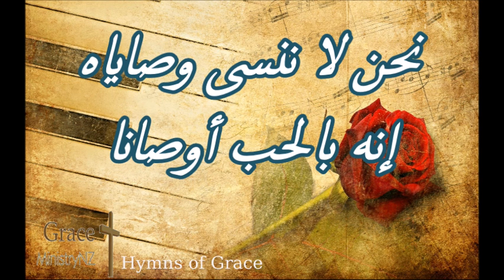ترنيمة مات من أجل خطايانا - نزار فرانسيس - Nizar Francis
Hymns of Grace - ترنيمة مات من أجل خطايانا - نزار فرانسيس - Nizar Francis